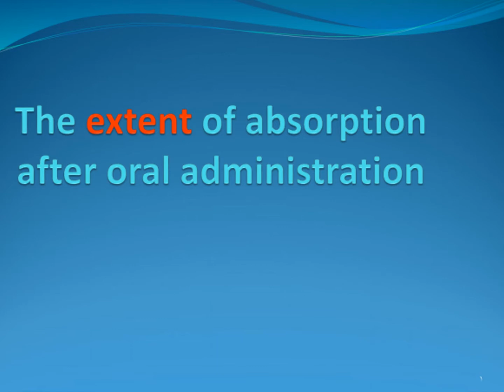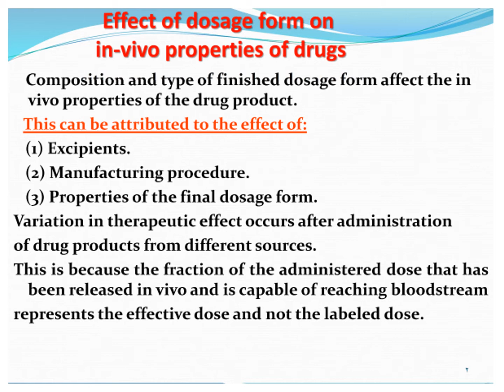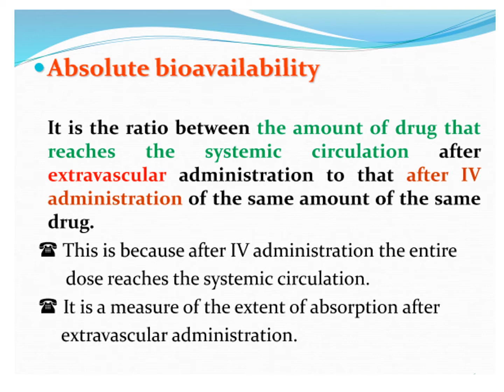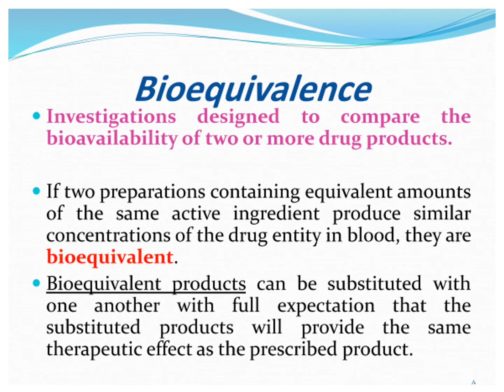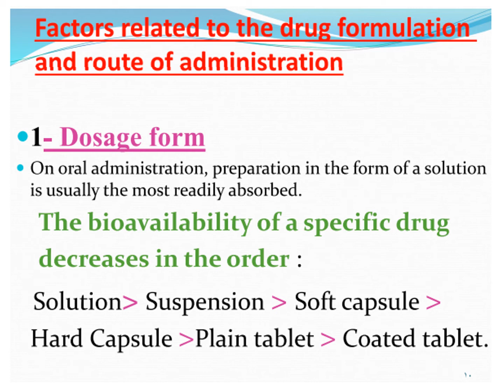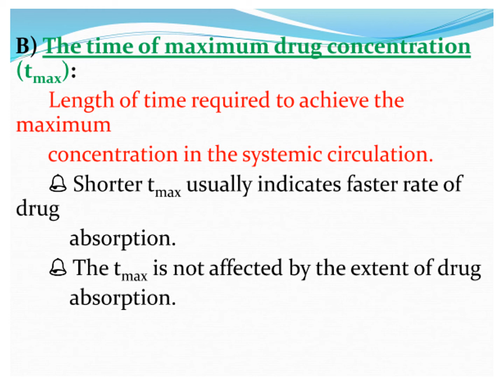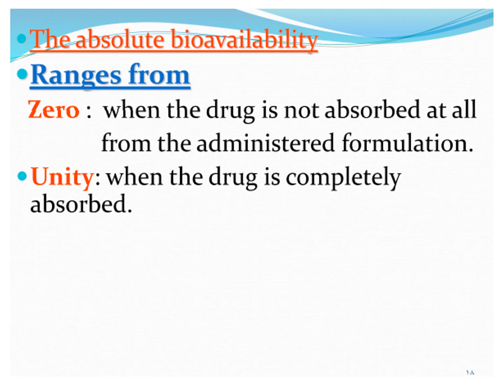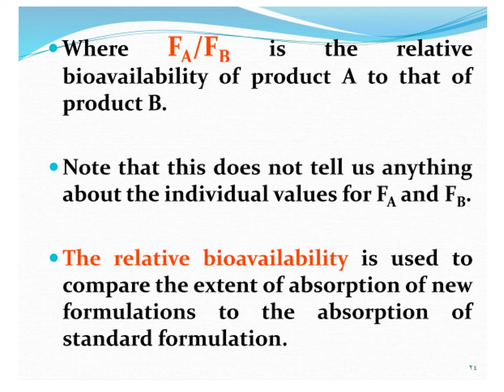Biopharmaceutics: Extent of Absorption